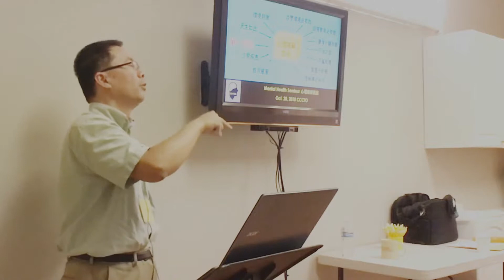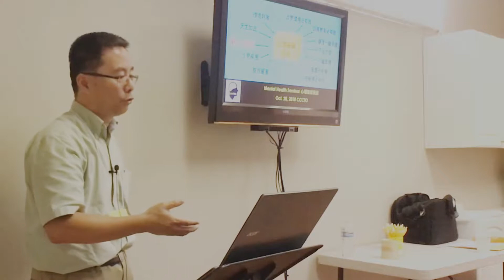2018: How to be an Encouraging Family Member of Someone who has Mental Illness (in Mandarin)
"How to be an Encouraging Family Member of Someone who has Mental Illness" by Pastor Youping Wang

Do you know the differences between mental disorders and physical illnesses?  How would understanding these differences affect the way family members view their loved ones?

The views expressed in presentations made at the Enlighten Mental Health Seminar are those of the speaker and not, necessarily, of the Enlighten Mental Health Ministry or Chinese Christian Church of Thousand Oaks.

The speakers in these videos are providing information and should not be taken as medical advice. In case of an emergency please contact a professional, specialist or the Suicide Prevention Lifeline.